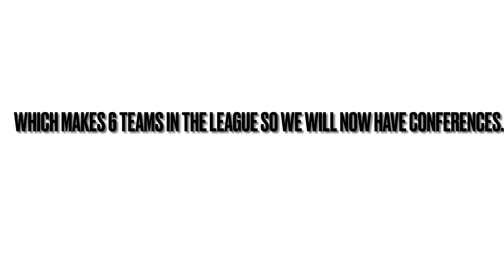LEAGUE UPDATE *NEW TEAM* 👀